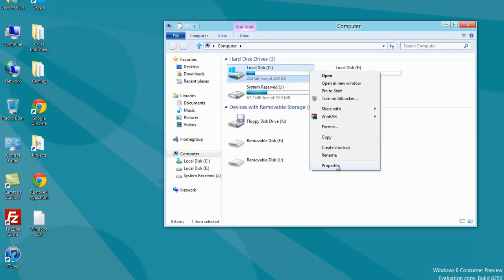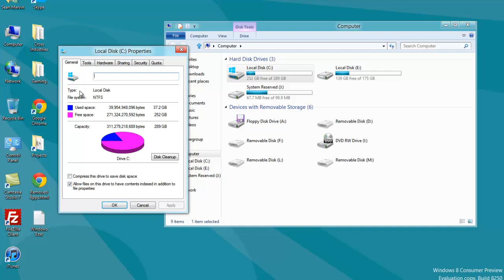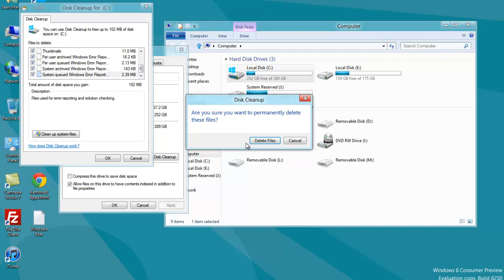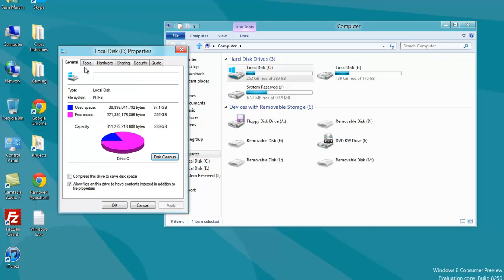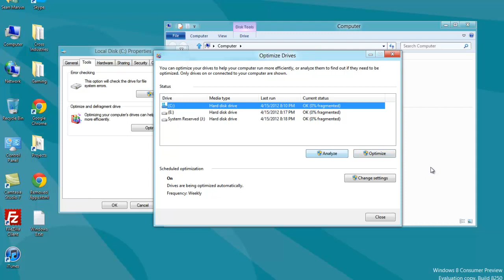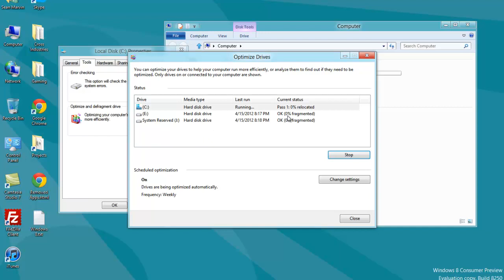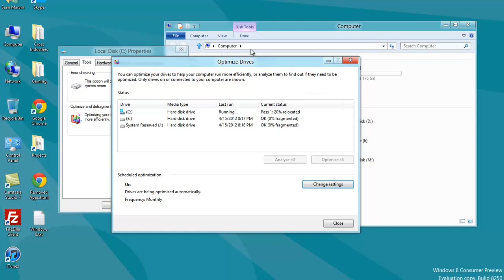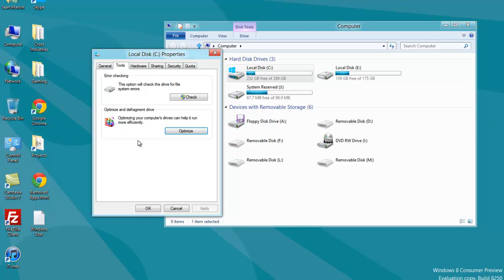Disk Management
Windows XP/Vista/7/8
This tutorial will show you how to maintain your computer's disk space.